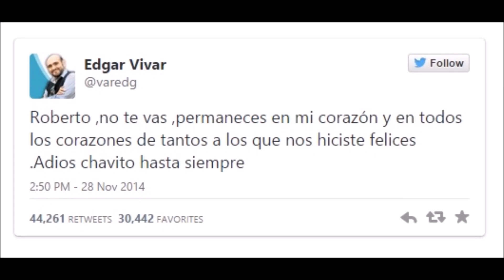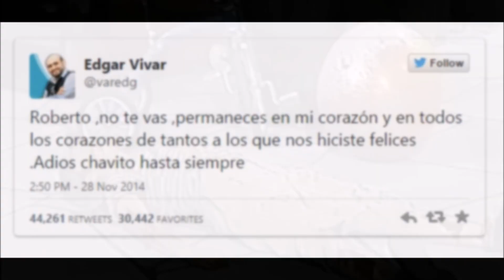La autopsia de chespirito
Chespirito murió este viernes a la edad de 85 años en su casa de Cancún, Quintana Roo